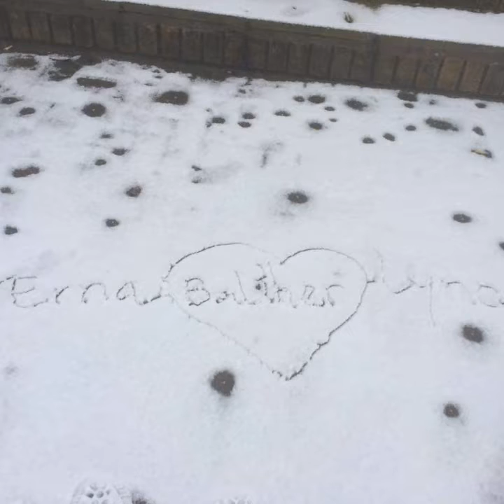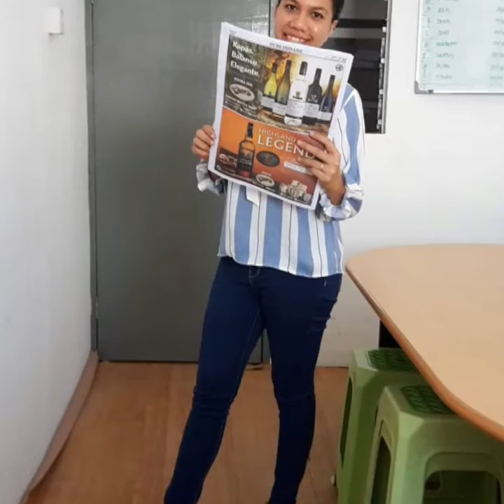RAI FOTO BALUN IHA NE